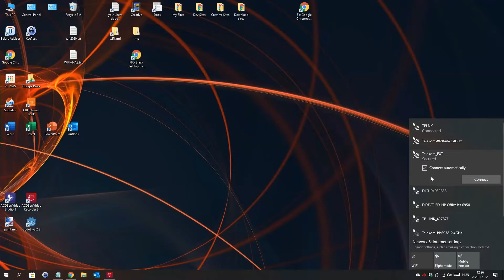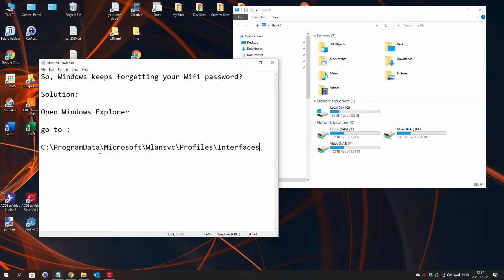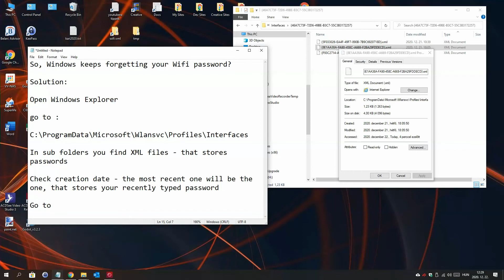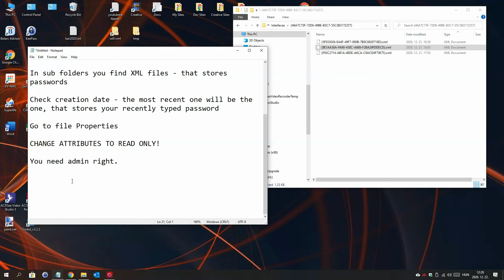▶ Wifi password - Windows 10 keeps forgetting your pw - a REAL solution (admin right may required)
So, Windows 10 may forget your wifi password each time you connect to a network. To stop this behaviour, just follow the tip shown in this short video.